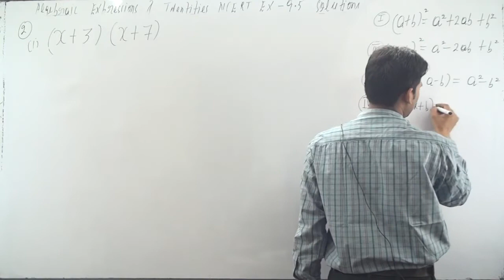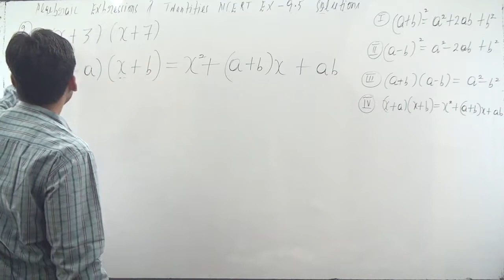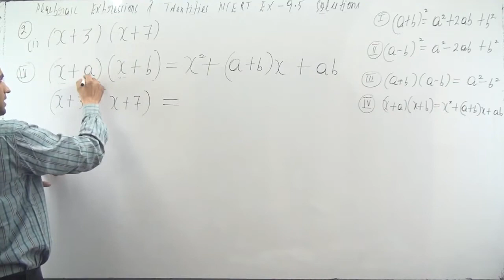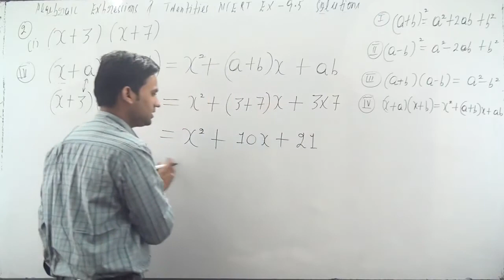Class 8 maths ch 9 Ex-9.5 q2(i) | (x + 3) (x + 7) Use the identity (x + a) (x + b) = x^2 + (a + b) x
algebraic expresiions and identities exercise 9.5 question number 2 (page number 151)
Use the identity (x + a) (x + b) = x^2 + (a + b) x + ab to find the products. (i) (x + 3) (x + 7)